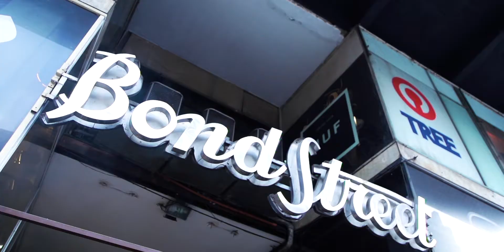VOLCOM | TREE SESSIONS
Realizado para @volcomargentina @treebuenosaires y @gravedadzerotv